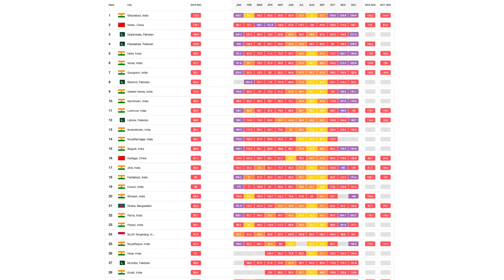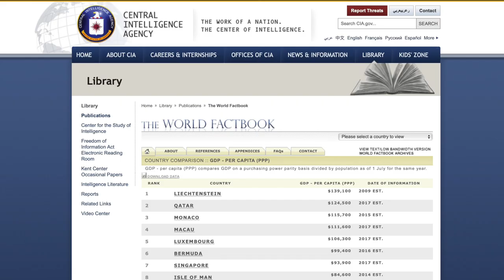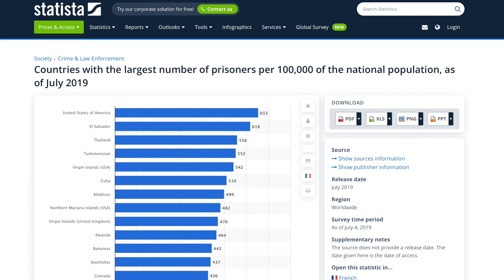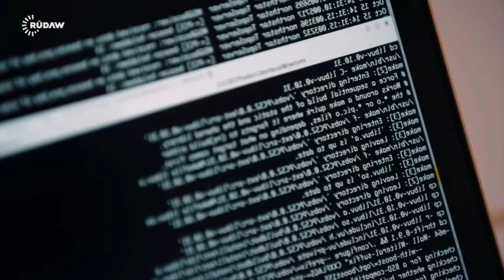5 Conceitos Errados Sobre a China (Junho 2020)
Nesse vídeo refuto e apresento dados sobre ConceitosErrados muito repetidos sobre a China. Tipo, "Chineses são escravos, pobres, sofrem lavagem cerebral, etc..."

Se gostou do vídeo, deixe o seu like para ajudar com o canal.

Fontes:
Resultados

Numbeo Rankings by Country of Average Monthly Net Salary